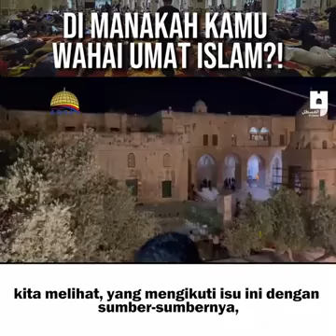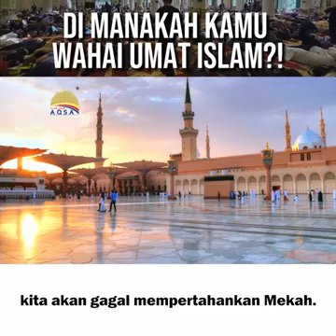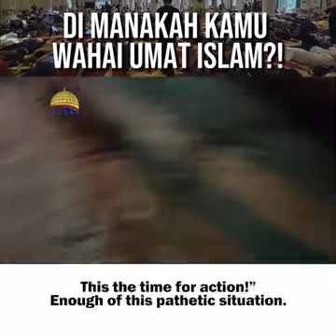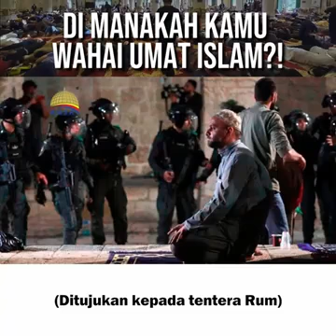Kewajipan mencintai masjid ke-3